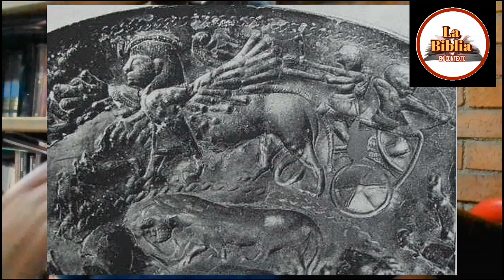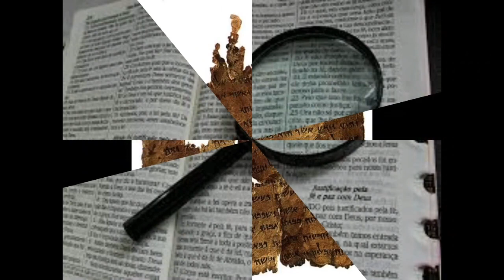🔍 Así eran QUERUBINES del ARCA DEL PACTO | Representación y función de los querubines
¿Cómo eran los querubines del arca del pacto? ¿cuál era su función? ¿Podemos encontrar similitudes de ellos en otras culturas?

📌 Basado en: "Los Querubines y su lugar en el arca del pacto", Dr. Zev Farber editor sénior de TheTorah.com

🌟Este canal tiene como finalidad la divulgación de temas sobre la fe hebrea, la Biblia en su contexto, sus lenguas originales, conceptos hebreos, judaicos y cristianos; descubrimientos arqueológicos, etc. ¡Bienvenidos!